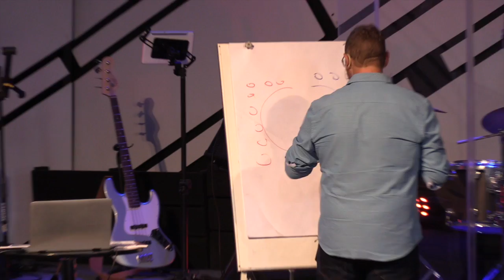Hoe om ander lief te hê - Jacques Lombard